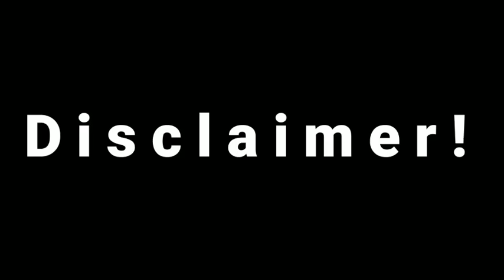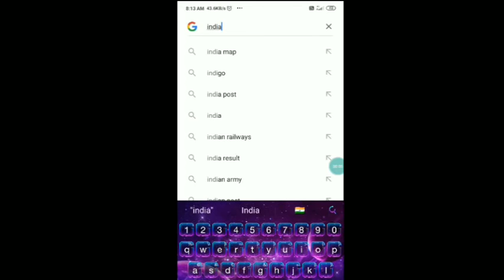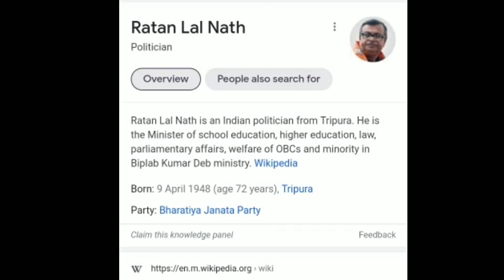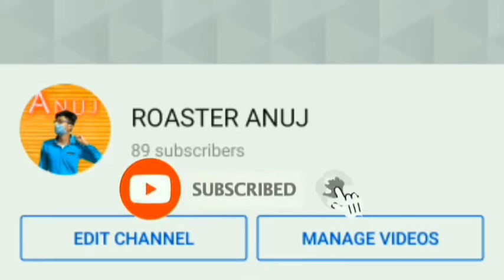The Ultimate Legend - RATAN LAL NATH 🔥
Nothing In The Description!